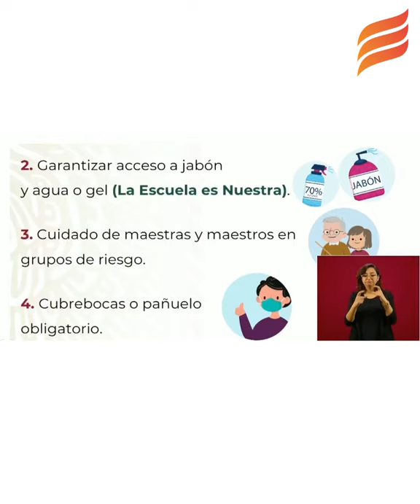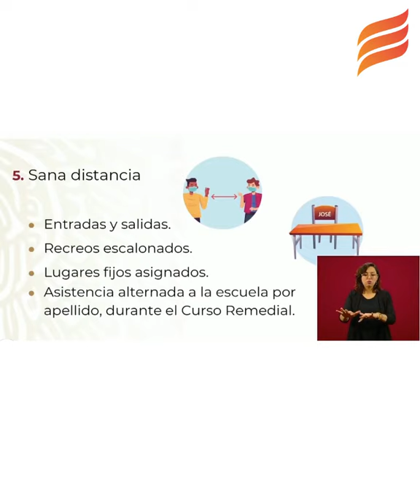Fecha de regreso a clases será el 10 de agosto